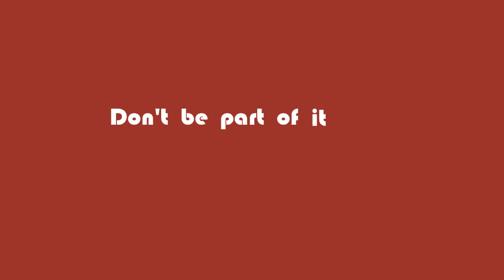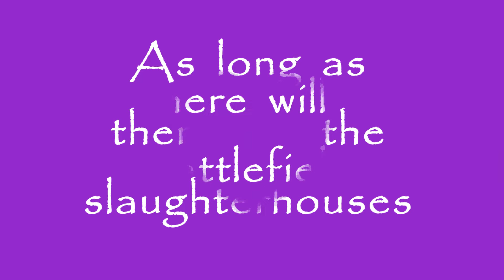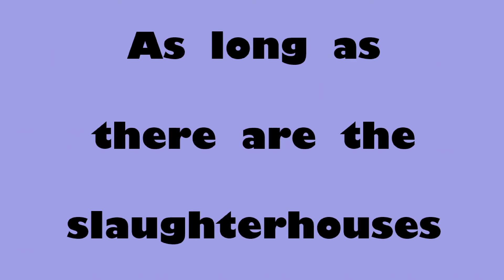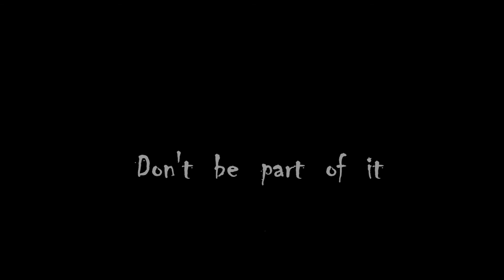Howard Jones - Don't Be Part of It, with lyrics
Not my favorite HoJo song, but definitely worthy.  It doesn't appear to be on YouTube yet, so I thought I'd share it.  If you've seen my other lyrics videos, you'll notice this one is, for the most part, much plainer.  I seriously considered using pictures of tortured and slaughtered animals throughout the whole thing since that *is* what the song is about, but I knew they'd be too gruesome for most people to look at.  So instead I'll ask you to think about what you're eating and where it came from.  "Children's stories with their farmyard favorites, at the table in a different disguise" indeed.  Do your own research - find out about the miserable lives factory farm animals endure, only to be shipped off to be killed, "ending with a shock," then move yourself towards a more plant-based diet.

Even if you can't imagine going 100% vegetarian, it helps every time you purposely choose to not eat meat.

"Don't Be Part of It" first appeared on the 1991 compilation "Tame Yourself," a benefit album for PETA (People for the Ethical Treatment of Animals).  It was also the B-side of the 7" single "Other People Are Us" (written by Umberto Tozzi), but that was released only in Italy.  It finally got a more widespread release when it was included in Howard's 2012 five-disc boxset "One to One / Cross that Line / In the Running."  Two remixes appeared on the 12" single "Tame Yourself (Housebroken Dance Mixes)."

I’m a fan.  I claim no rights to the lyrics, music, or images, and I gratefully thank those who made them.

For a more visual treat, take a look at my other lyrics videos: